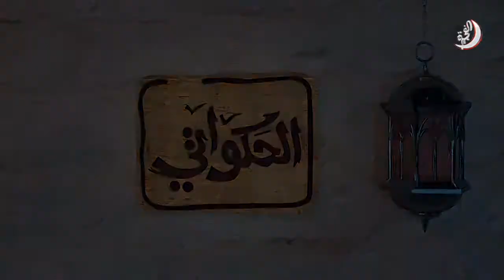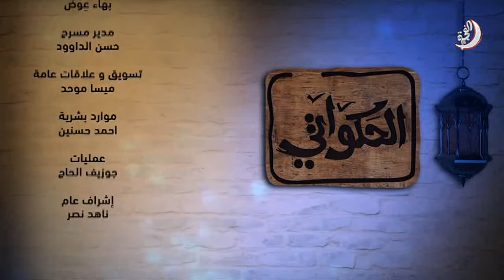برنامج الحكواتي حلقة 1 تاريخ 17-05-2018 تلفزيون الفجيرة